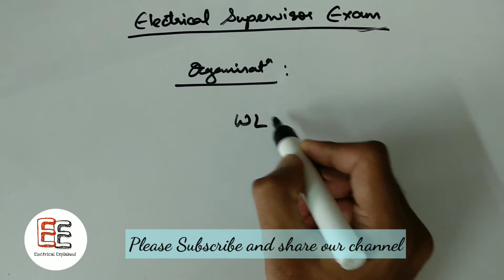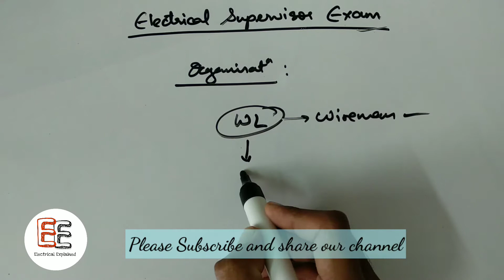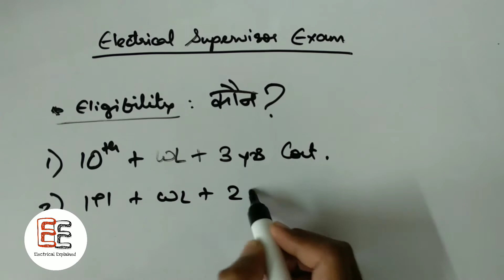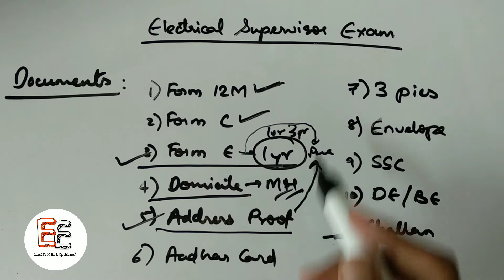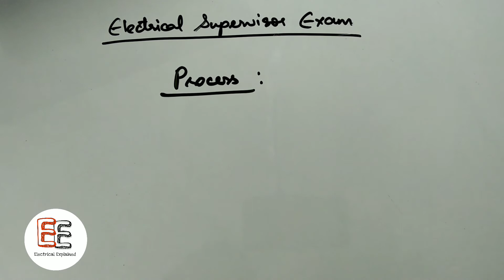IE&L Electrical Supervisor License Exam 2020 Maharashtra.How to Apply.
Hello Everyone, In this video I have explained everything about Electrical Supervisor Exam 2020.

Here are some Important Dates Related to it:

23 Oct 2020 = Last date for form submission

27 Oct 2020 = Notice of Accept/ Reject of Application

28 Nov 2020 = Written Exam

29 Nov 2020 = Oral Exam

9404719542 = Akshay